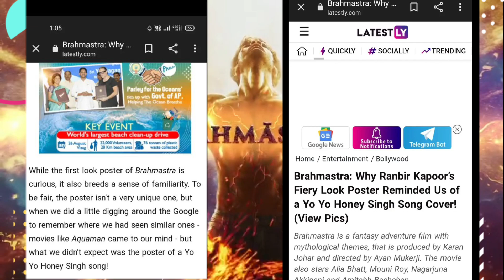Yo Yo Honey Singh को तो अब Bollywood भी Copy करने लग गया भाई 😄🔥 | Brahmashtra Movie Poster Copied ?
Yo Yo Honey Singh को तो अब Bollywood भी Copy करने लग गया भाई 😄🔥 | Brahmashtra Movie Poster Copied From Yo Yo Honey Singh Song Satan |

yo yo honey Singh satan song poster in brahmastra movie